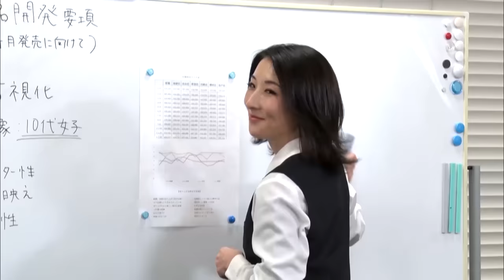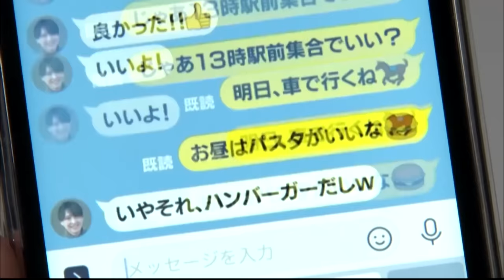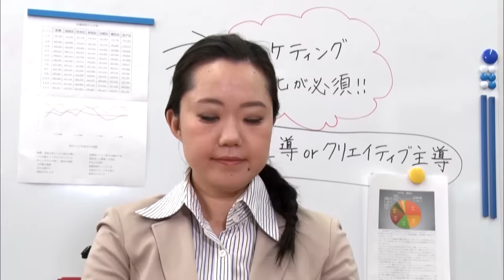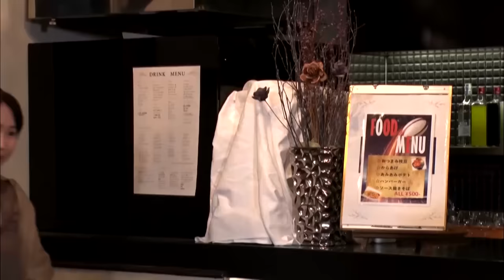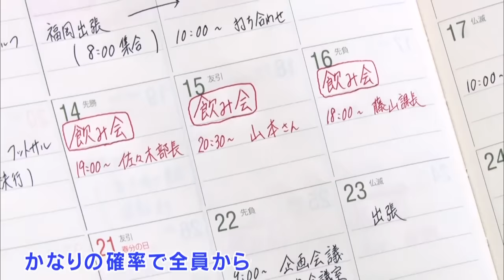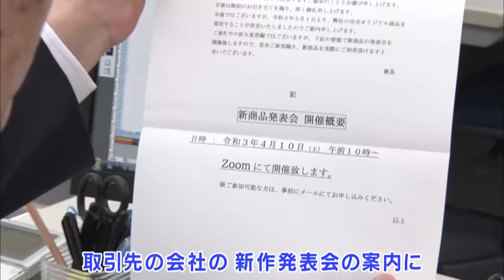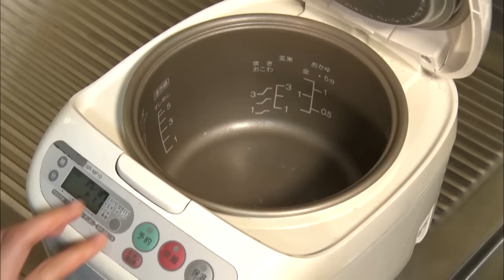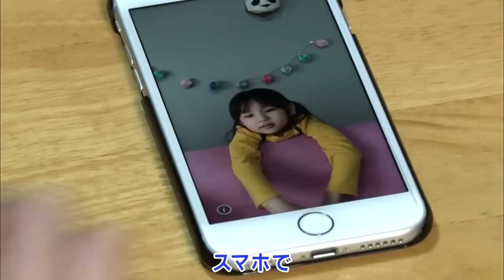再生回数ランキングベスト30【踊る!さんま御殿!!公式】再現VTR傑作選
『踊る!さんま御殿!!』より、これまでに放送した再現VTRの中から傑作選を配信！
今回は、再生回数が最も良かったランキングベスト30を一挙ご紹介！
【30位～21位　0:17】【20位～11位　14:18】【10位～  1位　 29:21】

★番組情報：
　1つのテーマで好き勝手に「考え」をぶつけます！

★TVer：
　最新話を1週間見逃し配信！